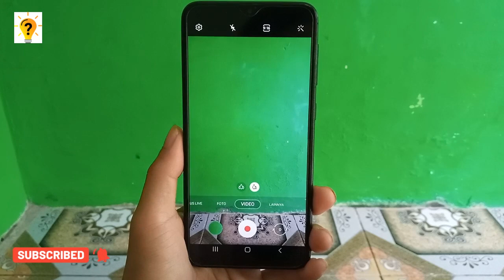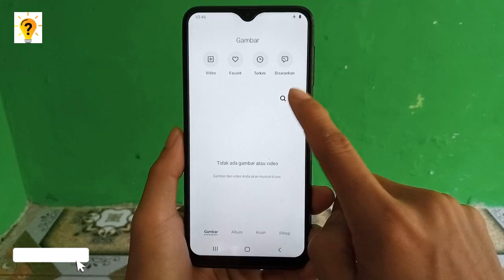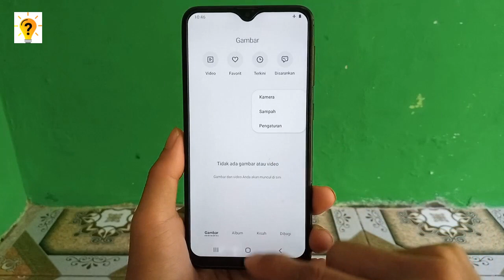Tutorial Lengkap! Cara mengembalikan foto atau video yang terhapus di hp samsung Tanpa aplikasi!